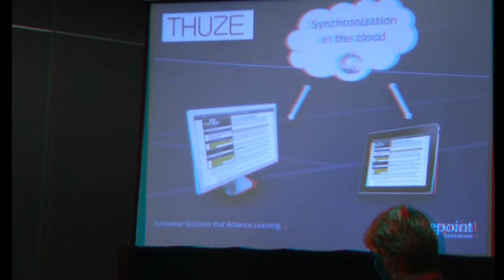Thuze at Living in Digital Times 2012 CES in 3D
Thuze is a cloud-based, multi-platform, collaborative learning environment for students to interact with their etextbooks and each other, providing them the resources to work from their desktops one minute and on the go with their tablets and smartphones the next.